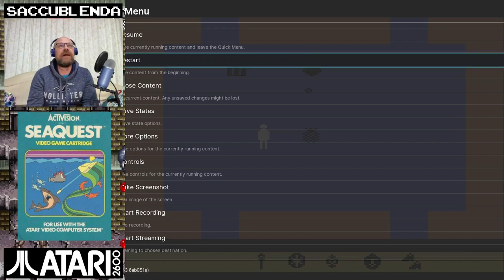Video-sfida: Seaquest [A2600]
REGOLE UFFICIALI PER LE SFIDE:
1- Massimo 3 tentativi.(crediti) per ogni sfida E' possibile anche fermarsi dopo il primo o il secondo tentativo). I crediti non utilizzati saranno accumulabili e spendibili per l’acquisto di vari vantaggi, i crediti non spesi a fine stagione saranno convertiti in punti per la clasifica (2 crediti= 1 punto), alla fine del video il giocatore può dire come verranno usati i propri crediti se accumulati, se non dice nulla verranno semplicemente accreditati, non si possono utilizzare i crediti accumulati per integrare il numero dei tentativi nella sfida successiva, i tentativi saranno sempre e comunque massimo 3
2- È consentito provare il gioco prima per un numero illimitato di volte, le prove vanno fatte a telecamere spente. I video validi ai fini della sfida saranno sempre e comunque i primi 3 tentativi registrati.
3- I video dovranno essere pubblicati TUTTI in contemporanea, stesso giorno, stessa ora, non saranno validi tentativi eseguiti PRIMA o DOPO la data precedentemente prefissata. Tuttavia saranno consentiti fino ad un massimo di 2 ore di ritardo dall’orario stabilito(cartellino giallo)
4- Non sono consentiti tagli nei video, ove chiaramente presenti la sfida non sarà dichiarata valida.
5- Non sono consentiti video privi di commento, ove presenti la sfida non sarà dichiarata valida.
6- Le versioni dei giochi devono corrispondere per tutti, è possibile comunque che siano accettate anche versioni diverse.Dove ci saranno versioni diverse i video saranno sottoposti a verifica per vedere se il ranking punteggio corrisponde. Nel caso contrario la sfida in questione non sarà ritenuta valida
7- Il punteggio di ogni singolo tentativo deve essere sempre chiaramente visibile. Qualsiasi tentativo non leggibile sarà annullato anche singolarmente.
8- A seconda delle infrazioni ci saranno 2 cartellini, con la squalifica si prenderà il cartellino rosso che equivale alla sottrazione di 1 punto in classifica, per infrazioni minori ci sarà il cartellino giallo che verrà di volta in volta deciso dai giudici in base all’entità dell’infrazione, 2 cartellini gialli equivalgono ad 1 rosso e inficeranno un punto di penalità in classifica, i cartellini gialli vengono rimossi solo se si è in possesso del collezionabile re artù.

Regole aggiuntive:
- È consentito l'utilizzo di glitch e bug, sfruttando errori insiti del gioco e similari. Volontariamente o involontariamente.
- Non è consentito il point pressing. Stare nella stessa area a farmare punti per più di 10 secondi è considerato point pressing.
- Non sono consentiti trucchi ed hack, vite infinite e similari.
- Nei giochi arcade non è possibile continuare la partita dopo aver perso tutte le vite.
- È necessario un breve video presentazione per introdurre la sfida

RUOTE BONUS E MALUS-
BONUS:
1- Alla fine di ogni sfida l’ultimo classificato sarà sottoposto alla ruota Bonus
2- Il bonus deve essere utilizzato nella sfida successiva, se non si utilizza verrà annullato poiché non accumulabile
3- La stessa persona  può prendere il Bonus anche più volte consecutive, può comunque dopo la seconda volta decidere di donarlo.
MALUS:
1- Alla fine di ogni sfida il primo classificato sarà sottoposto alla ruota Malus

Alla sfida successiva si ha l’obbligo di sottoporsi al Malus.
Se il giocatore avete il Malus non partecipà alla sfida successiva questo comunque non si annullerà e rimarrà attivo fino alla prima sfida utile.
La stessa persona  può prendere il Malus consecutivamente più volte, non può donarlo.
Se una persona arrivata prima tocca il malus ma ha lo scudo, quest’ultimo va dato alla prima persona seguente in classifica senza uno scudo.